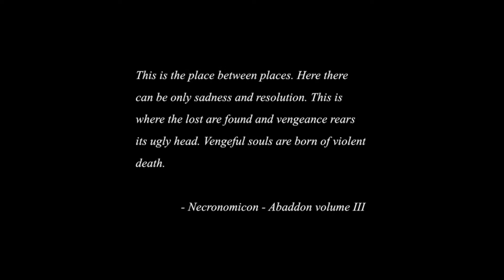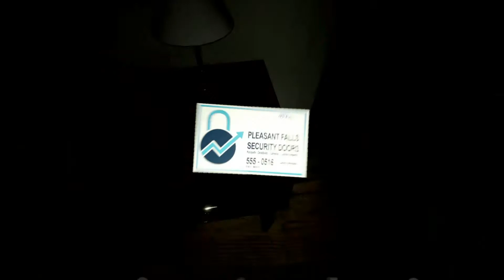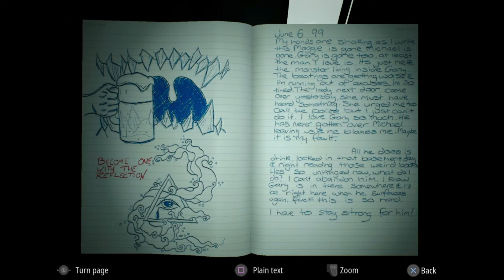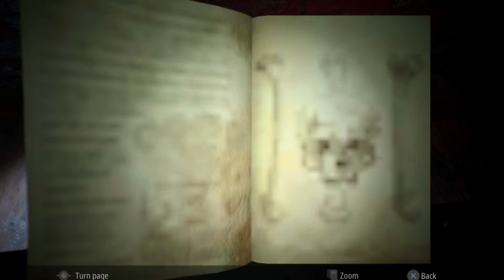This Game Sent Chills Down My Spine | Infliction #1